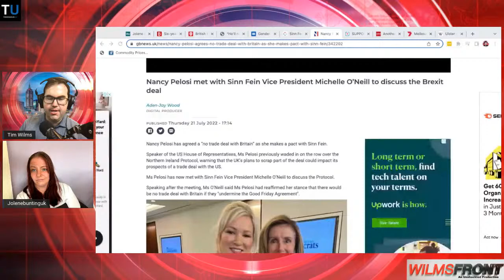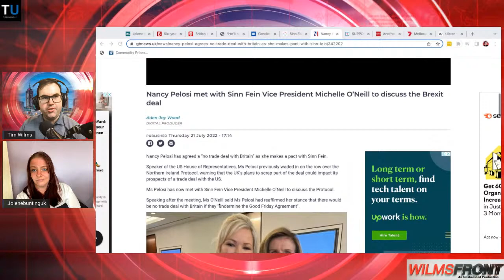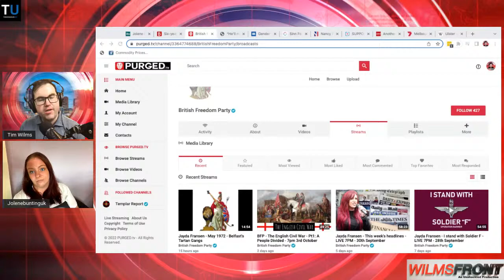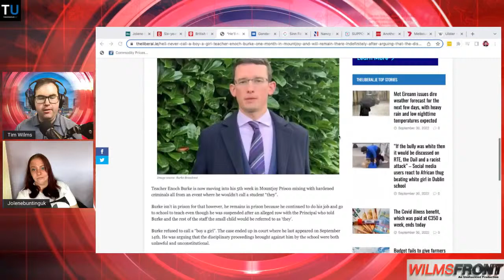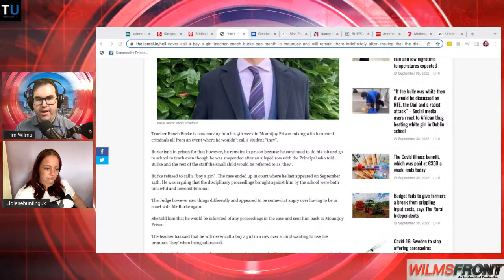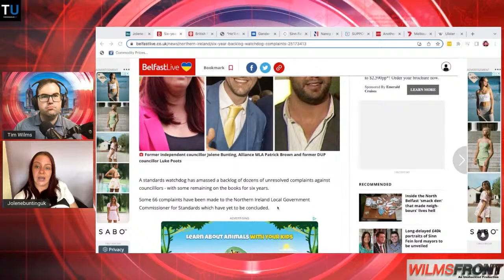Ep. 168 Britain’s Future with Jolene Bunting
On the return of WilmsFront my guest is Northern Irish Unionist Jolene Bunting. We will be discussing Britain’s uncertain future with the nation’s traditions, borders, and free speech under sustained attack.

In 2018 Jolene was suspended from her democratically elected seat on the Belfast City Council for speaking against mass migration and Islamism for which 4 years she hasn't had her appeal heard. She was a supporter of Britain First when it was active. Jolene is now facing imprisonment as a result of an injection put on her by HIV-positive drag queen storytime reader Matthew Cavan aka Cherrie Ontop whom she had protested against as part of Parents Against Grooming.

Jolene is a Unionist/Loyalist because she believes the Irish are better off being part of the United Kingdom. Republican parties such as Sinn Fein and the Scottish National Party support the European Union, mass migration, and anti-family anti-free speech laws.

Music and Graphics by James Fox Higgins
Voice Over by Morgan Munro